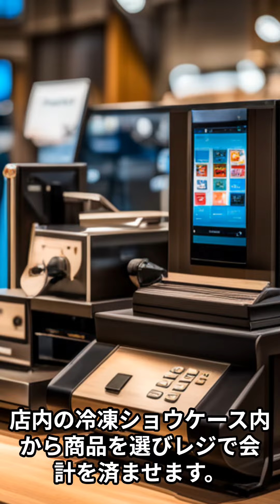セブンイレブンのセブンカフェスムージーの作り方と魅力を解説